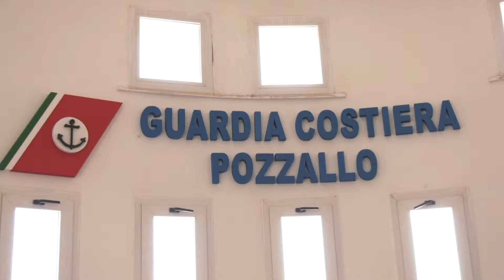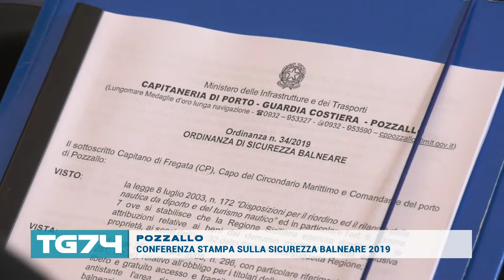POZZALLO, CONFERENZA STAMPA SULLA SICUREZZA BALNEARE 2019